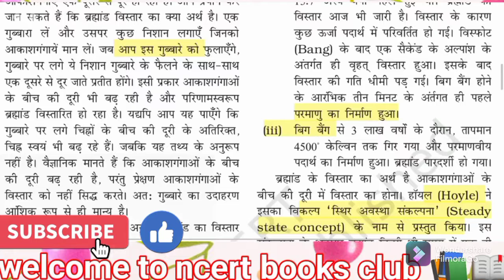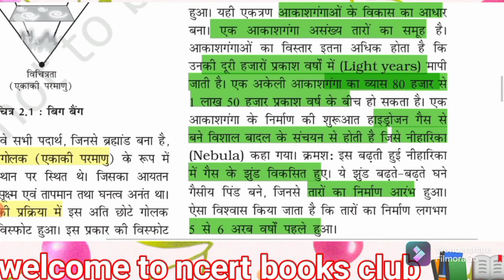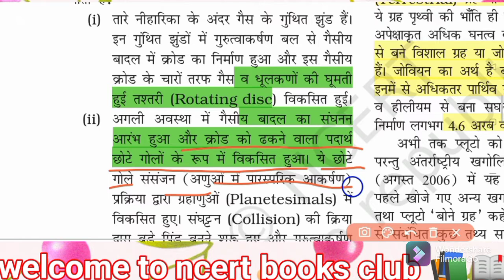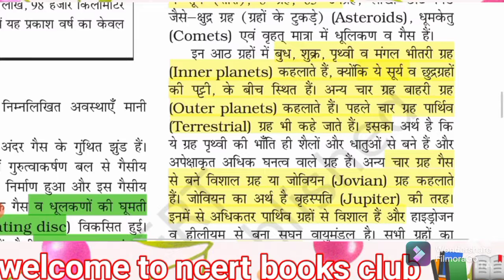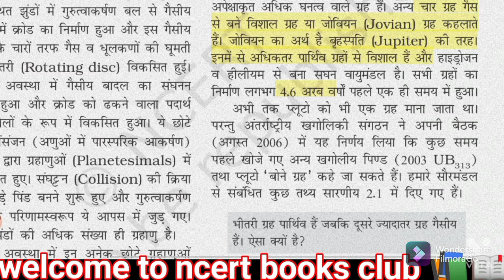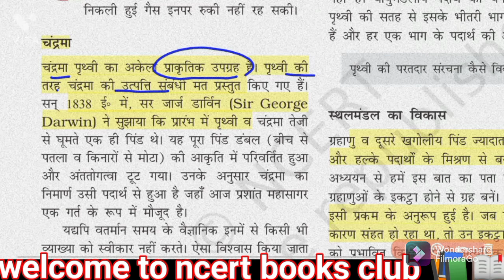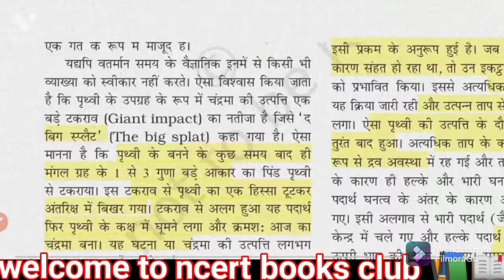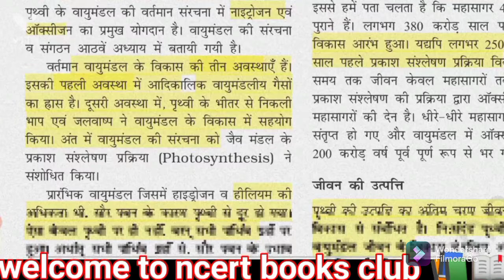origin of earth,तारों का निर्माण और ग्रहों का निर्माण कैसे होताh class 11 chapter 2 part 2